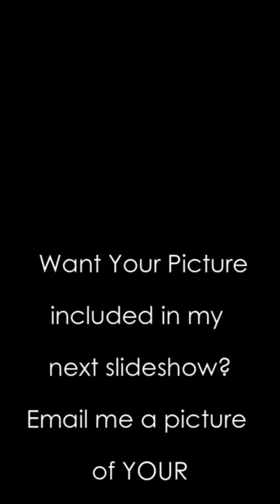Week 9 Temp Blanket Update pic Slideshow Video 2